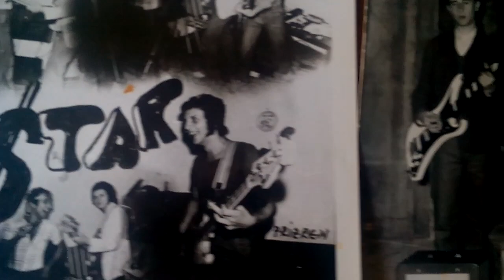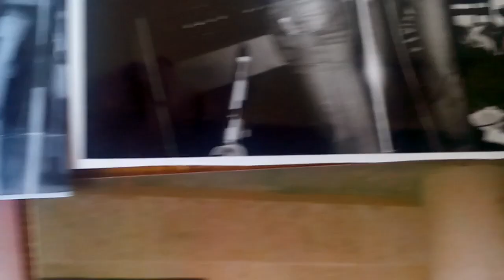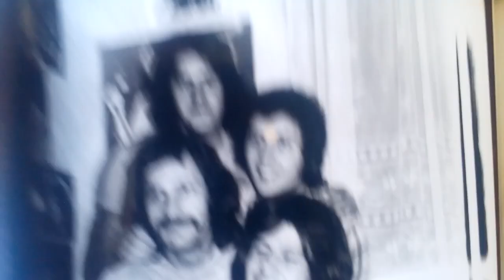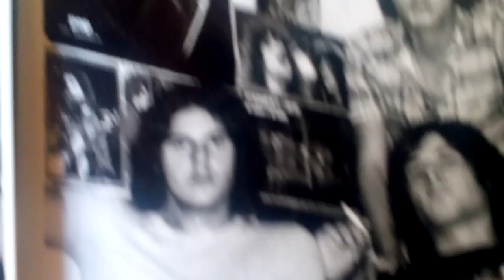Telstar : One more night